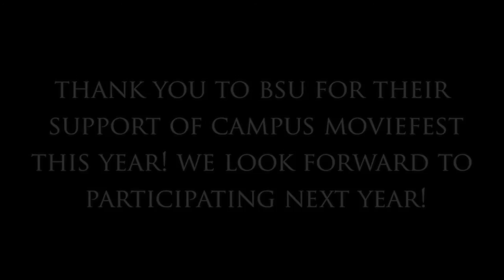Bridgewater State University at Campus MovieFest (CMF) Hollywood 2015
A recap of what our students experienced in July of 2015 at the annual Campus MovieFest Summit and Conference in Hollywood, CA!

The BSU Bears went to CMF Hollywood this July to represent the school and their films. Learn more about participating in Campus MovieFest at BSU in 2016